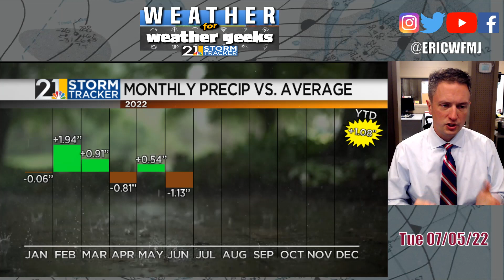A Look At 2022 So Far; A Look Ahead Into Midsummer; "Weather For Weather Geeks" 7/5/22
00:00 Intro
00:34 Return Of Air You Can Wear
01:04 Nice Rain This Morning
02:10 2022 So Far
03:05 More Storm Chances Weds-Fri?
07:30 July Ourlook